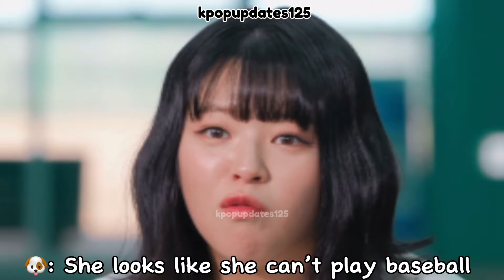twice scolding jeongyeon for teasing mina ft. Chaeyoung defending mina